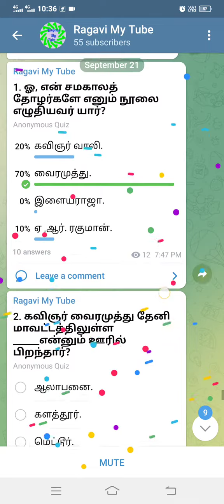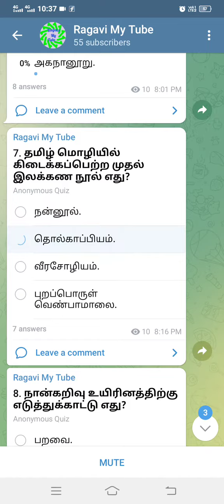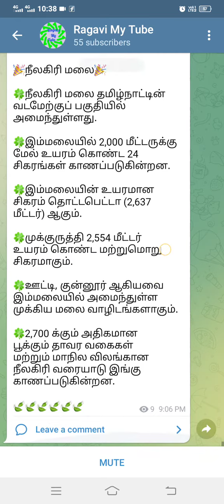9 _ஆம் வகுப்பு தமிழ் இயல்_4. ஓ என் சமகாலத் தோழர்களே வினா விடைகள் 👍💯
9 ஆம் வகுப்பு தமிழ் இயல்-4 வினா விடைகள் 👍